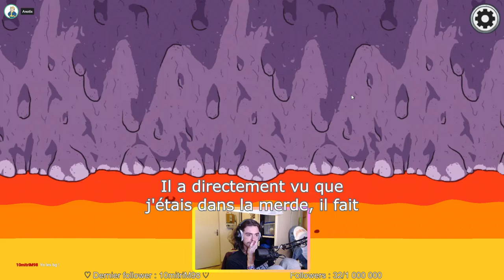Ok j'ai transpiré (Among Us)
Je ne suis pas très serein en tant qu'imposteur...

Musiques utilisées :
- Wii Shop Channel (Remix)
- 10PM (Extended) - Animal Crossing: New Leaf Music
- Zelda & Chill ▸ Fairy Fountain ▸ Mikel Lofi Remix